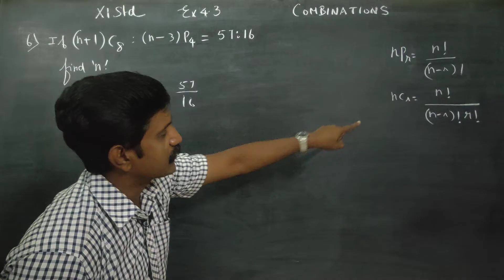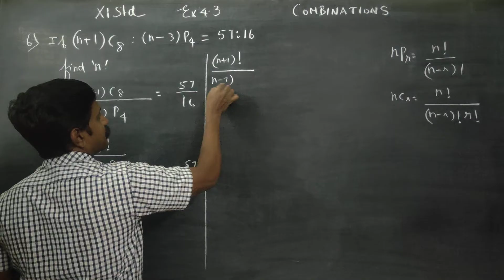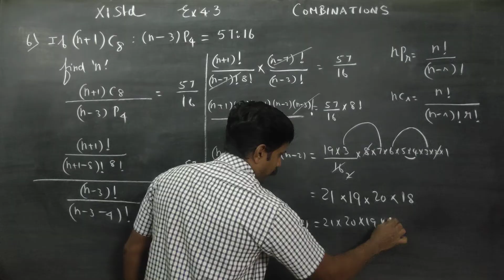11th Std Maths Ex.4.3(6) If (n+1)C8: (n-3)P4 = 57 : 16 find the value of n